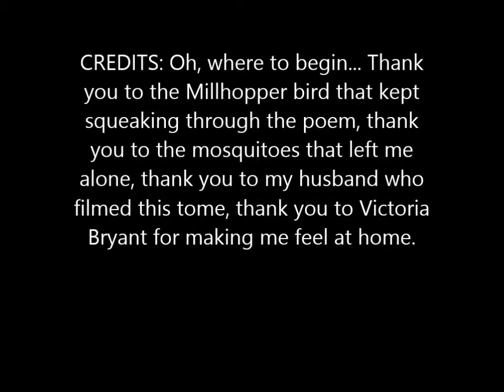Saving Your Life Victoria Bryant Final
Wendy Thornton - National Poetry Month - Saving Your Life: Victoria Bryant